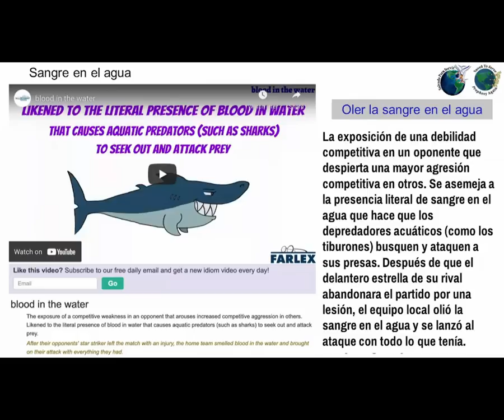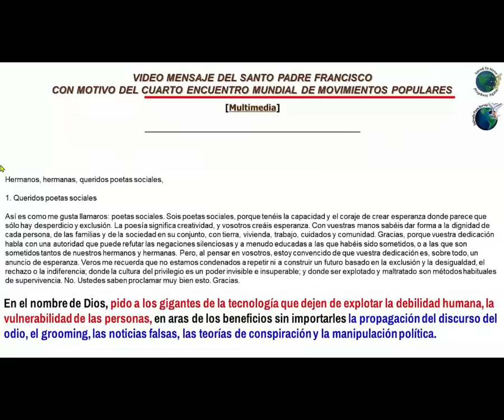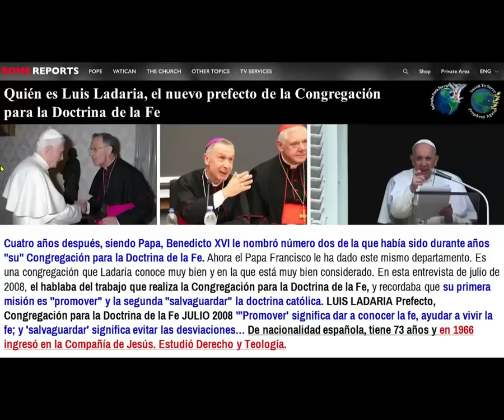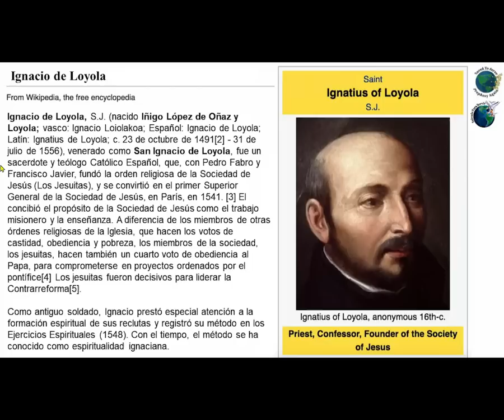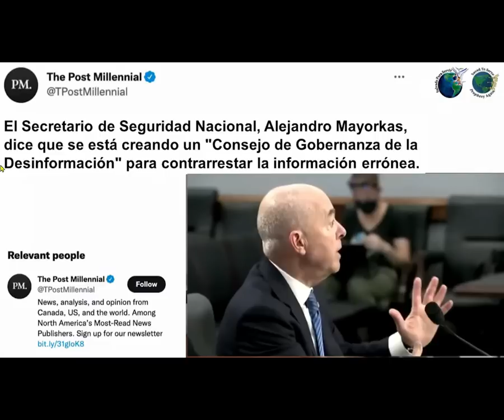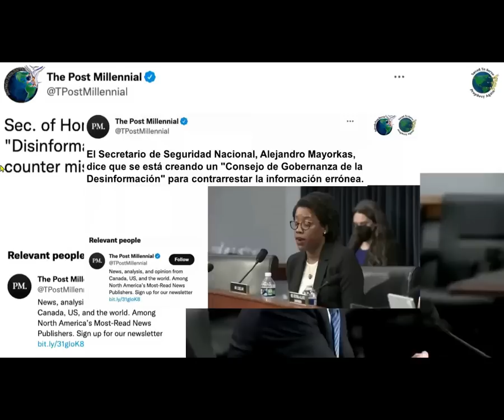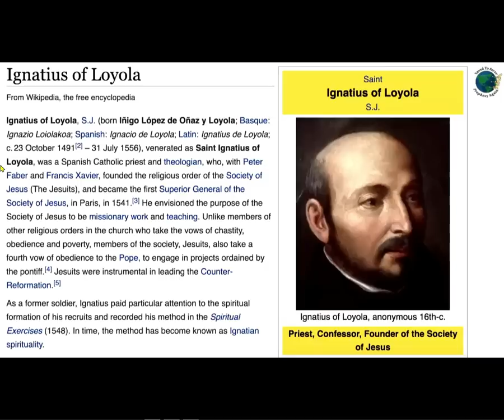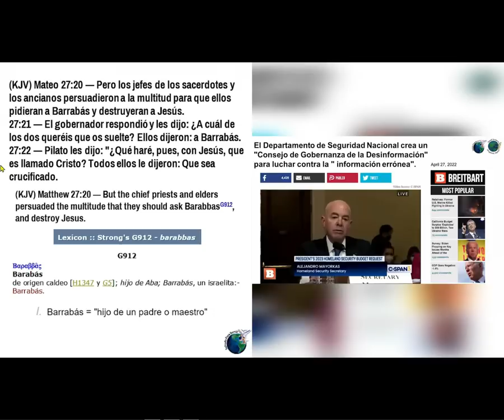Departamento, Agencias, Vigilantes para Prohibir La Biblia prt 2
Quieren frenar la desinformacion pero quien determina que es desinformacion . el papa. ? regresamos ala edad oscura. Lo que realmente quieren es frenar la libertad de expression para asi controlar la narrativa, pero el blanco verdadero es la biblia.porfavor oren por mi oren por este ministerio .  Este ministerio existe solamente por sus ofrendas ,diezmos y donaciones. "Agamos los tres angeles volar ."

Banco Azteca

Francisco Javier Haro García

Calle querubines 37-b
Infonavit.los ángeles
745 Matamoros Tamaulipas 87458